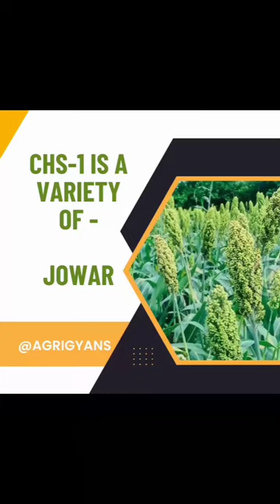CHS-1 is a variety of -Jowar | agriculture exam | AFO agriculture knowledge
CHS-1 is a variety of -Jowar | Jowar | agriculture exam | AFO agriculture knowledge
Jowar
कृषि से संबंधित जानकारी पाने के लिए हमारे पेज @agrigyans को फॉलो कीजिए